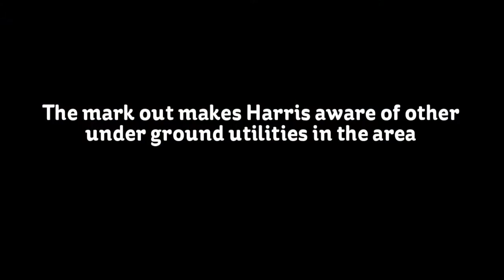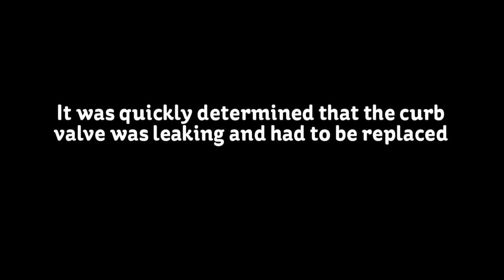Emergency Water Main Repair in Snow Storm Jamaica Queens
Harris Water Main performs an exploratory excavation to locate the source of a water main leak after a building in Jamaica Queens is issued a DEP three day summons.
Harris Water Main & Sewer Contractors -- the only 4th generation family owned and operated Water Main and Sewer Co.   We proudly serve NYC and its boroughs for over 90 years.

Harris Water Main & Sewer Contractors was hired to repair a leaking water line after a 50+ unit building in Queens had experienced large amounts of water leaking in the roadway.  The repair was extremely time sensitive due to the amount of water leaking and a snow storm scheduled to arrive the very next day.  Harris Water was able to get the job started the very next morning, locate the leaking curb valve, obtain DEP inspections and have the buildings water back on the very same day.